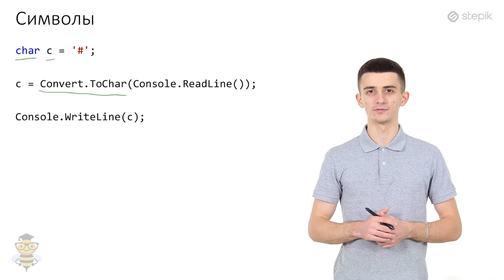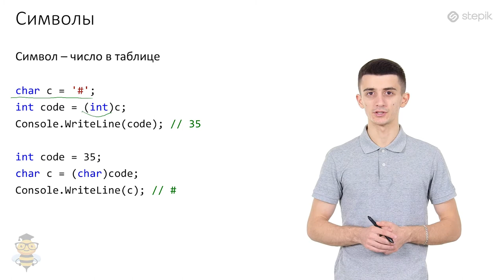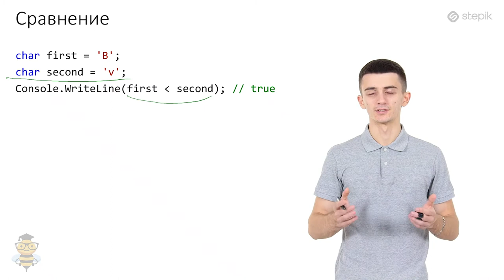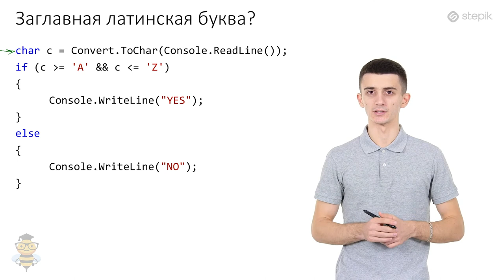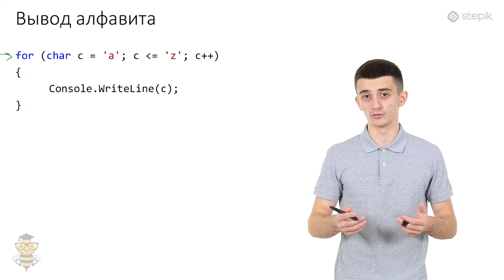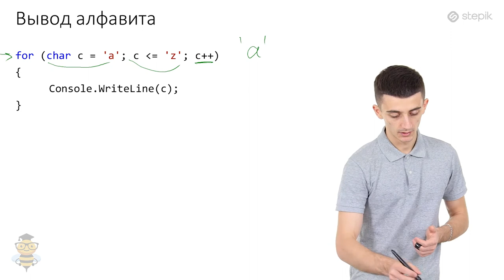Основы программирования C# - 25 урок. Символы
Автор: Иосиф Дзеранов
Символы
Отдельные символы могут храниться в переменных типа char. Значения символов указываются в апострофах(одинарные кавычки). В примере, создается переменная "с" символьного типа и присваивается значение '#'.

char с = '#';

Чтобы записать в переменную символьного типа значение(символ), введенный в консоли, нужно воспользоваться конвертацией:

char c = Convert.ToChar(Console.ReadLine());
Сравнение символов

Символы также можно сравнивать. Два символа равны только если равны их коды. Один символ считается больше другого, если его код больше.

char first = 'B';
char second = 'v';
Console.WriteLine(first  second); // true
Выведется true, так как код символа 'B' меньше кода символа 'v'.

Так как символы латинского алфавита расположены подряд,  мы можем проверить является ли символ буквой латинского алфавита:

char c = Convert.ToChar(Console.ReadLine());
if (c = 'A' && c = 'Z') //если введенный символ лежит в диапазоне от 'A' до 'Z' включительно

Арифметические операции

Над символами можно совершать математические операции. Это будет трактоваться как "возьмем код этого символа и сделаем операцию над указанным числом". Так как вместо символов подставляются целые числа, следует, что с символами можно выполнять те же операции, что и с целыми числами. Например:

char c = 'а';
c = (char)(c + 3); // 'd'

char b = '0';
c = (char)(c + b);
c = (char)(c - b);
c = (char)(c * b);
c = (char)(c / b);
c = (char)(c % b);

Данные операции открывают возможность делать циклы в виде символов. Например, выведем все заглавные буквы латинского алфавита, ведь их коды идут последовательно:

for (char w = 'A'; w = 'Z'; w++)

В переменную цикла символьного типа записываются все буквы латинского алфавита, так как каждый раз к символу добавляется число 1, что приводит к тому, что в ней окажутся все буквы.

Символы можно использовать в любых местах, где допускается использование целого числа. Например:

char c = 'R';
int x = c - 'A' + 1;

В переменной "x" находится "расстояние" от заданного символа до начала алфавита. Другими словами: номер заданной буквы от начала алфавита. Здесь +1 добавлено для нумерации, начиная с 1.